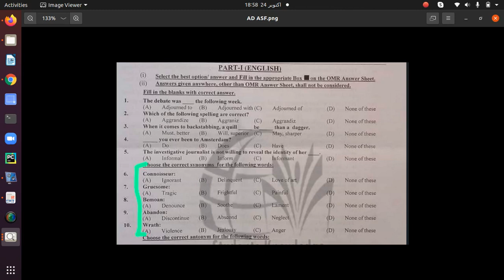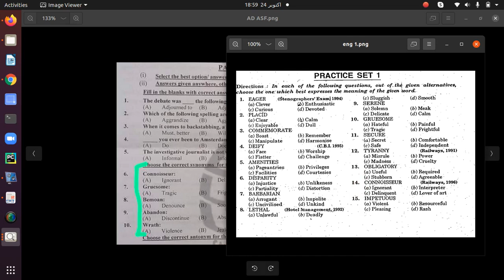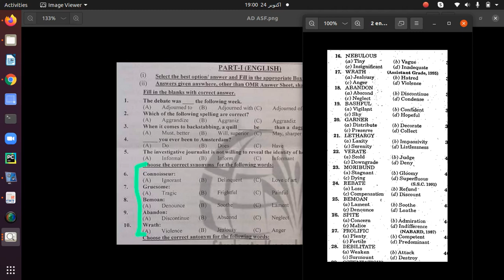AD ASF EXACT SOURCES OF PREPARATION | 05/05 SYNONYMS TAKEN FROM ONE SOURCE | AVAILABLE IN PDF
ASSISTANT DIRECTOR PAPER DATED 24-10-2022